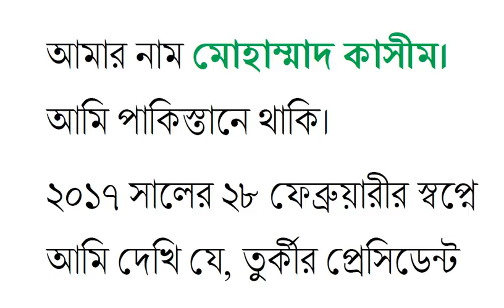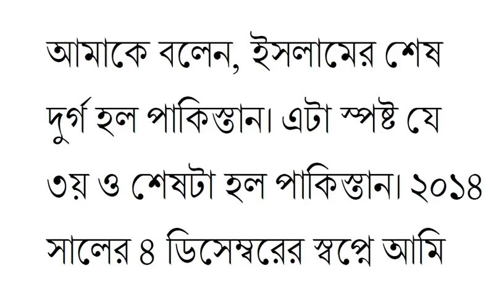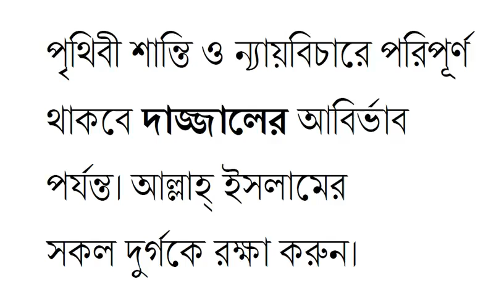৩য় বিশ্বযুদ্ধ পর্ব ২ মোহাম্মাদ কাসীম